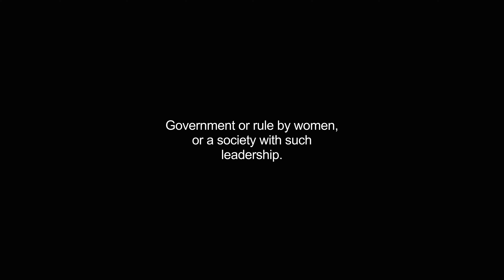gynecocracy video Dictionary meaning and pronunciation